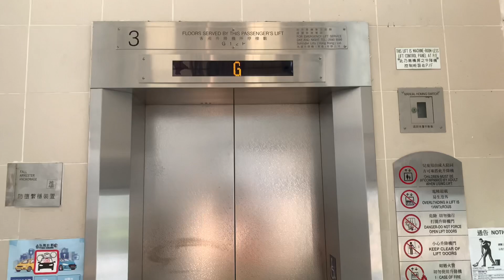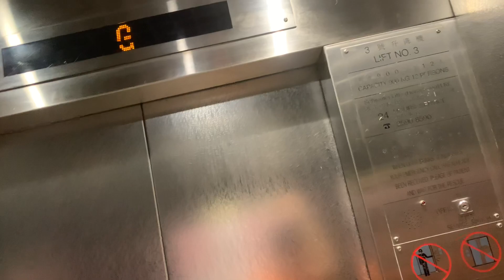啟德德朗邨停車場Schindler無機房升降機（３號升降機）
德朗邨（Tak Long Estate）是香港房屋委員會轄下的公共屋邨，位於九龍啟德承啟道28號，佔地5.71公頃，合共八座40層高及一座35層高的非標準設計大廈，合共8,164個單位。

地址：香港九龍啟德承啟道28號德朗邨停車場

本機停靠樓層：G, 1, 2, P（４層）

此邨用地曾為啟德皇家空軍基地一部分，直至1978年撤出後基地一分為二。當中，此邨所在的用地，仍保留作皇家香港輔助空軍基地之彈藥庫，直至1983年改建為啟德機場停機坪。

1998年7月，香港國際機場由人口稠密的九龍城區搬遷至大嶼山赤鱲角，香港政府在啟德機場舊址進行大型市區發展計劃——啟德發展計劃，並計劃在舊機場東部興建三個公屋屋邨，當中部分單位用於安置牛頭角下邨居民，但因大多數居民不願遷入及「孫九招」而作罷。

2006年，規劃署才落實發展大綱，計劃在啟德發展區前皇家香港輔助空軍基地興建兩條公共屋邨，由房屋署總建築師（2）作總體設計及由周古梁建築及工程師有限公司作詳細設計，由有利建築及新昌營造的聯營公司，以「設計及建造」方式承建。

2008年，房委會為了回應當時反對屏風樓的訴求，擴闊樓宇距離以加強通風及綠化，結果要將已打落的約30％樁柱起出重建地基，耗資大約400,000,000港元，而總樓面降至570,000平方呎，樓高減至35至40層。2012年，兩條公共屋邨以「啟德」和「晴朗」為題，分別獲命名為啟晴邨和德朗邨。

2013年，德朗邨竣工，原定於11月入伙，受到天雨影響工程，最終於12月4日起入伙。當中，此屋邨有104個單位於2013/14財政年度優先分配予基層公務員。

邨內提供的活動及休憩空間多元化，設兒童遊樂場、健身設備、閒座區及羽毛球場。屋邨停車場頂層花園平台設兒童遊樂場、緩跑徑、健身設備、兩個籃球場及一個硬地迷你足球場。屋苑亦設社區農場及歷史長廊展示啟德機場的舊照片。停車場樓高三層，地下設區議員辦事處及屋邨辦事處。

This lift serves: G, 1, 2, P (4 floors)

Schindler M.R.L. Traction Elevator, Tak Long Estate Car Park, 28 Shing Kai Road, Kai Tak, Kowloon, Hong Kong